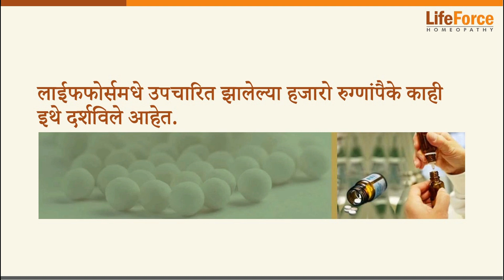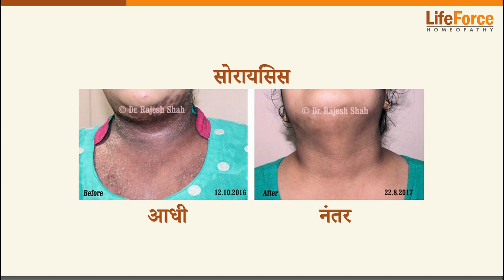What should you know about Psoriasis treatment Marathi- Part 1/5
This video contains before after photos of the Psoriasis patients who have treated successfully with the homeopathy, along with information on what one should know about Psoriasis.

Causes of Lichen Planus explained by Dr Rajesh Shah, MD

A young girl shares her recovery story with Lichen planus at Life Force

Treatment for Oral Lichen Planus Explained by Dr Rajesh Shah, MD